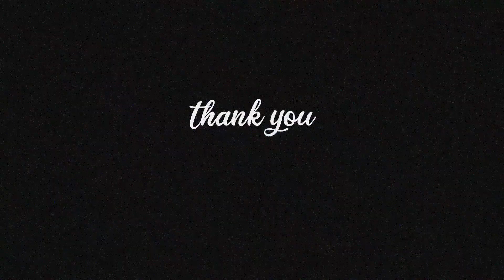Liz Baby (50s inspired LoFi jam // SP-404A)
Another horror inspired LoFi jam on the SP-404a, this time with a 50s vibe.
Samples of music and dialogues come from "Attack Of The Giant Leeches", a public domain horror/sci-fi movie from 1959.

Liz is a badass.
Who knows where she's going...

Gear I used:
SP-404A;
Tascam DR-05.

Got any question? Ask them in the comments, I'll be happy to connect with you!

It's free, it's simple and it's quick! I'll upload new content every Tuesday!